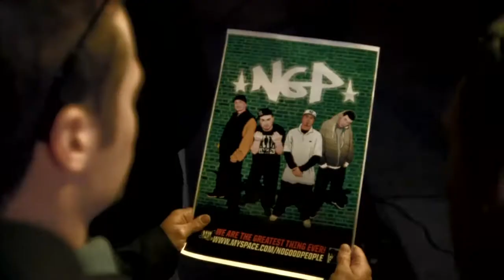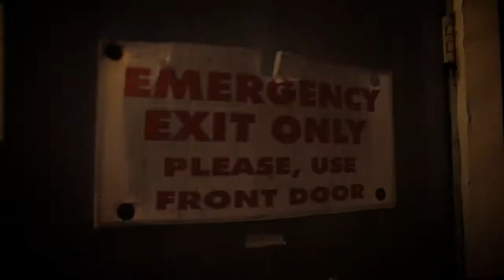NGP - Took Your Girl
Directed by Puma